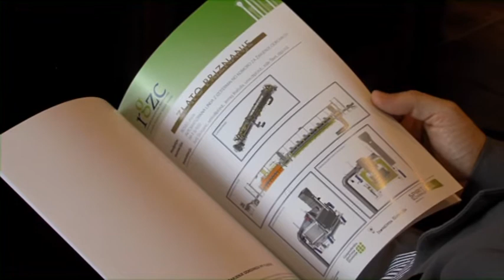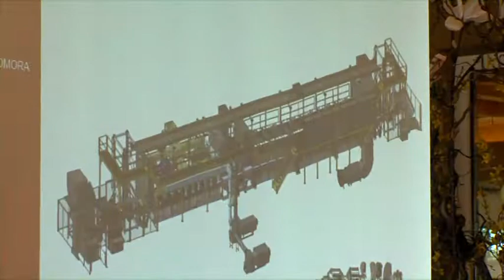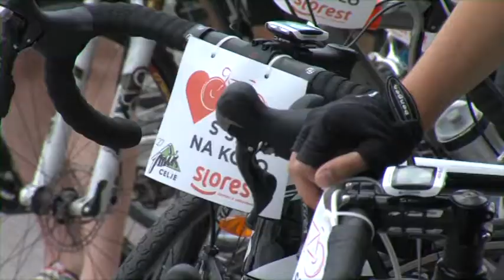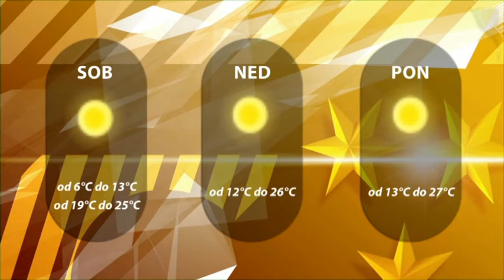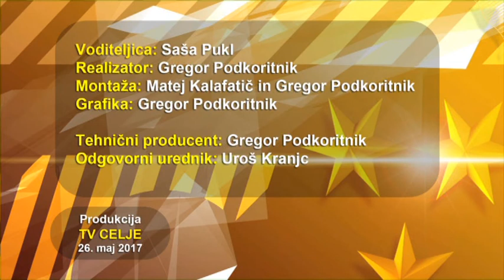Dogodki dneva 26.5.2017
Priznanja najboljšim inovatorjem.
Strožja pravila za taksiste.
Delegacija iz Singna pri županu.
MIK želi na morje popeljati 100 otrok.
Slovo Ukrajinskih vlagateljev.